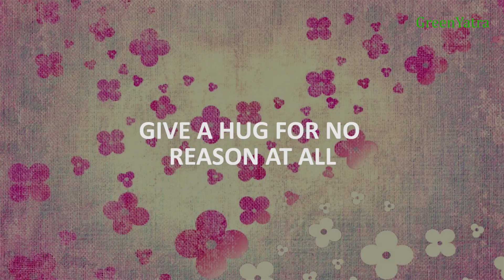134 Love is the little moments